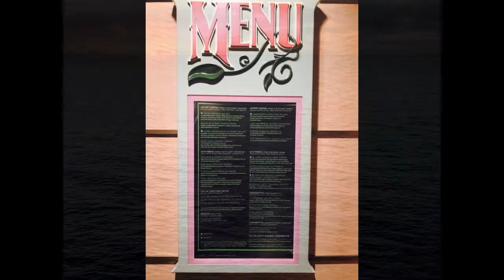Disney Cruise January 2017 (Fantasy)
Ft Lauderdale, Cozumel Mexico, Falmouth Jamaica, & Disney Castaway Cay